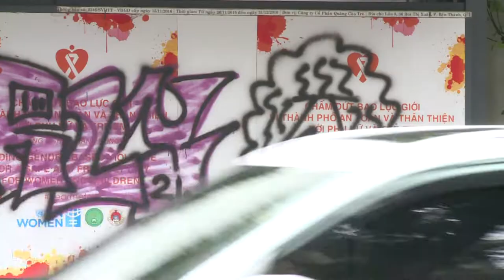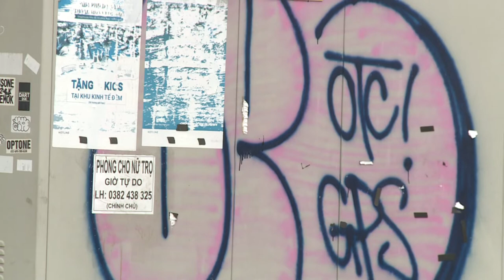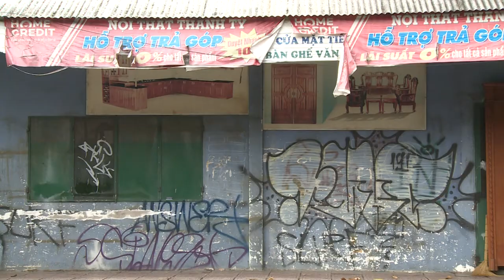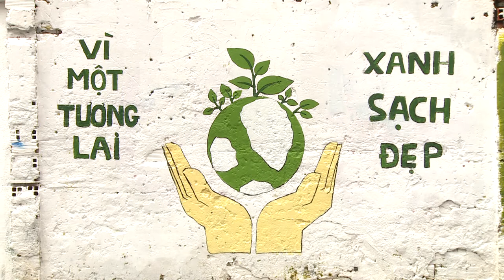Vẽ bậy xuất hiện khắp nơi ở TP HCM